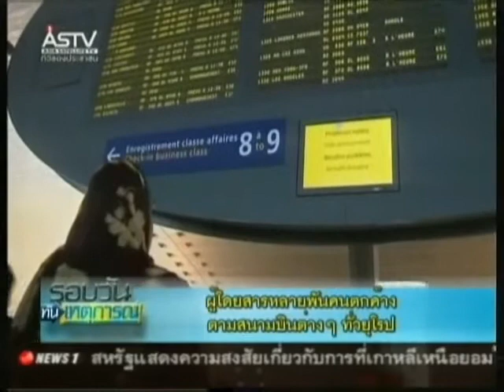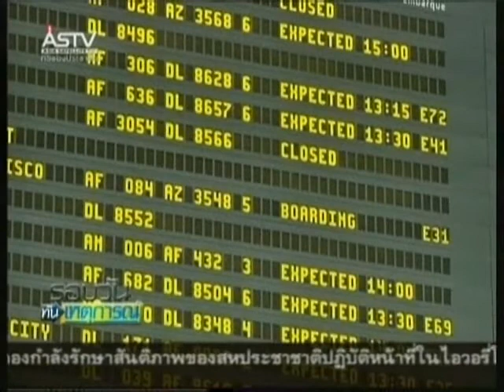211253 12 00น ผู้โดยสารหลายพันคนตกค้าง ตามสนามบินต่างๆ ทั่วยุโรป